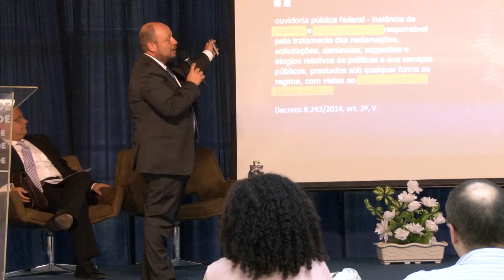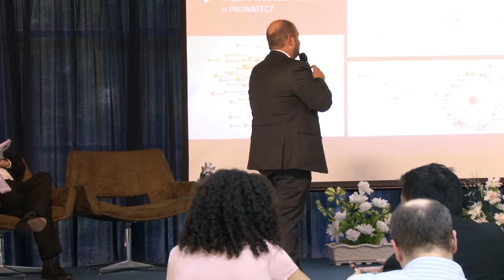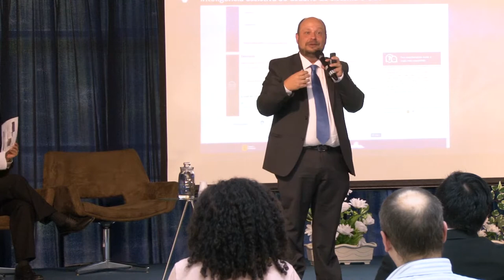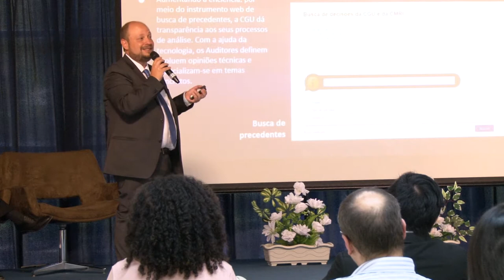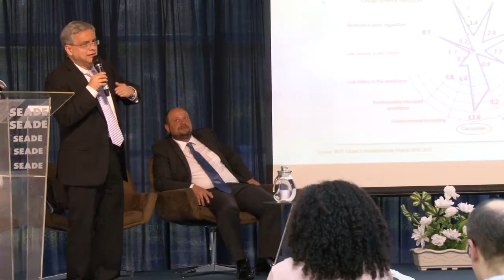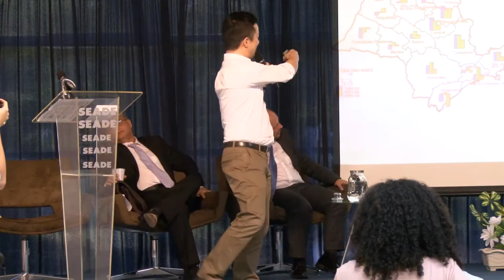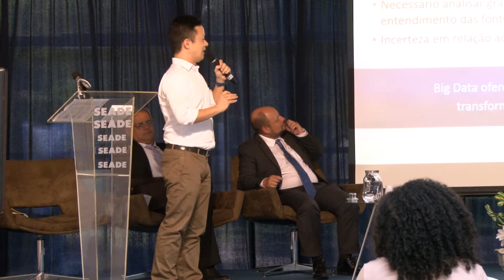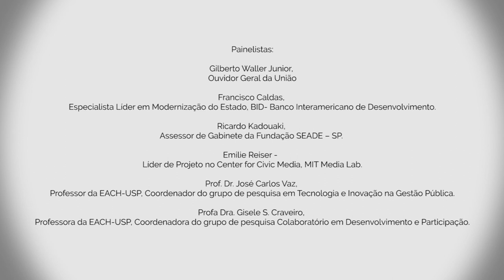Perspectivas em Tecnologia da Informação, Sociedade e Democracia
Debate sobre a produção e coleta de dados top-down (Estado) e bottom-up (cidadania), discutindo suas complementaridades e embates em processos de percepção e/ou avaliação das políticas públicas. Os painelistas discutirão como está acontecendo essa coleta, distribuição, controle social e uso dos dados pela gestão pública e, principalmente, pelas organizações da sociedade civil.

Painelistas:

- Gilberto Waller Junior, Ouvidor Geral da União
- Francisco Caldas, Especialista Líder em Modernização do Estado, BID- Banco Interamericano de Desenvolvimento.
- Ricardo Kadouaki, Assessor de Gabinete da Fundação SEADE – SP.
- Emilie Reiser -  Líder de Projeto no Center for Civic Media, MIT Media Lab.
- Prof. Dr. José Carlos Vaz, Professor da EACH-USP, Coordenador do grupo de pesquisa em Tecnologia e Inovação na Gestão Pública.
- Profª Dra. Gisele S. Craveiro, Professora da EACH-USP, Coordenadora do grupo de pesquisa Colaboratório em Desenvolvimento e Participação.

Realização: Fundação SEADE

Apoio: EGAP